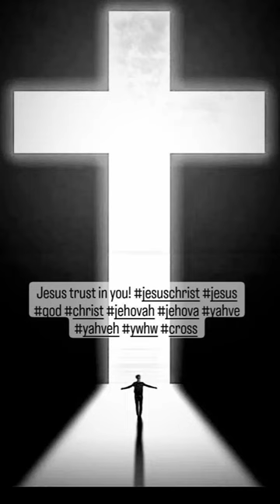Instagram Stories images on Reels (Jesus)